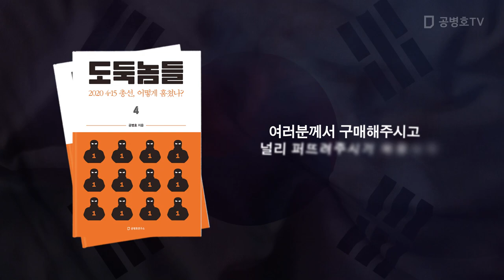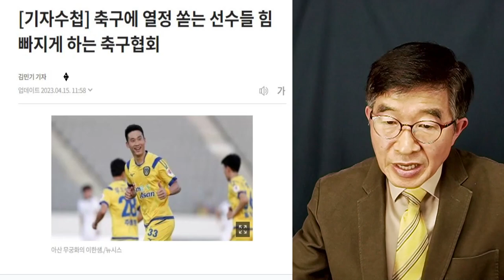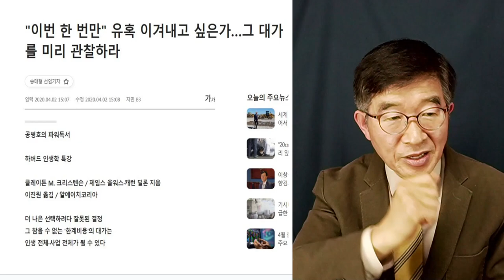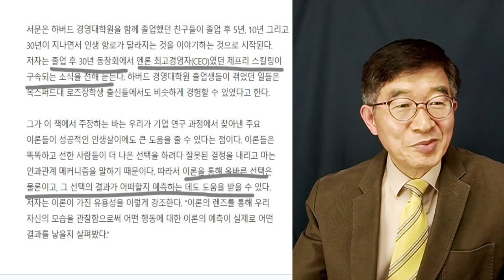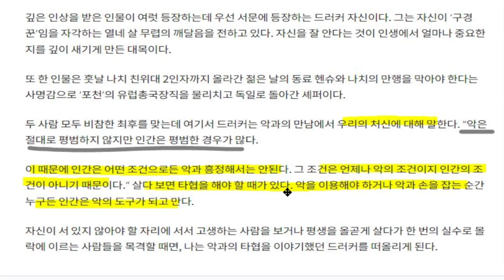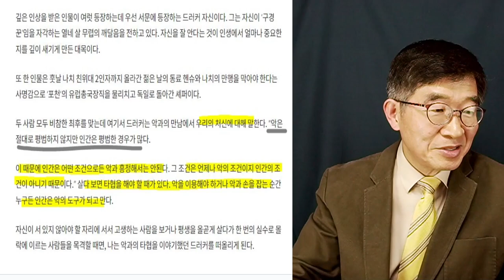악과 타협하는 사람들 / 들키지 않으면 좋은데, 그게 쉽지 않아 [공병호TV]